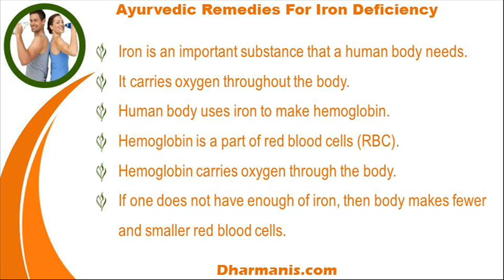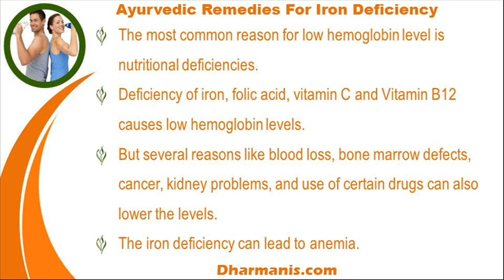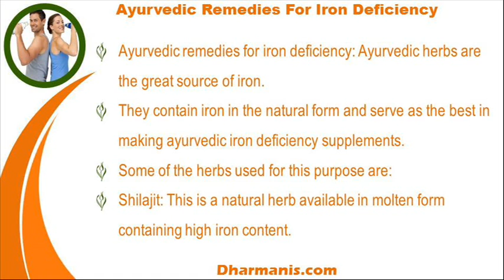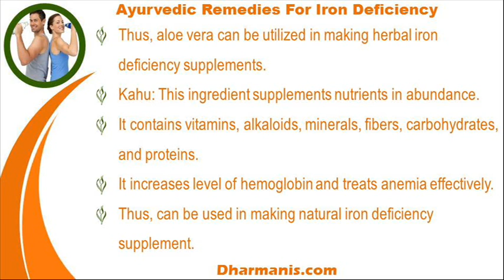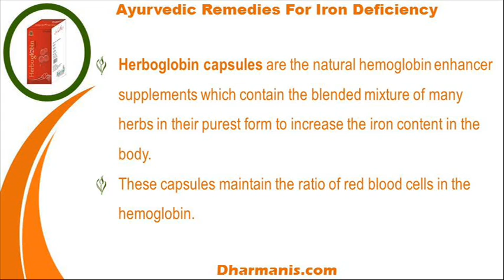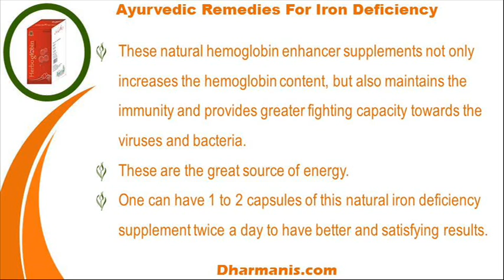Ayurvedic Remedies For Iron Deficiency, Natural Hemoglobin Enhancer Supplements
This video describes about ayurvedic remedies for iron deficiency natural hemoglobin enhancer supplements. You can find more detail about Herboglobin capsules